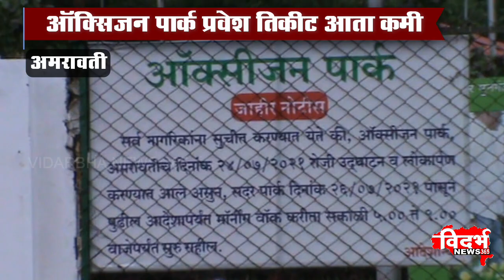AMRAVATI | ऑक्सिजन पार्क प्रवेश तिकीट आता कमी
विदर्भन्यूज365मराठी ऑक्सिजन पार्क प्रवेश तिकीट आता कमी
प्रौढ 15 तर मुलांकरिता फक्त 5 रुपये तिकीट
विदर्भ न्यूजचा इम्पॅक्ट, वनविभागाने घेतला निर्णय